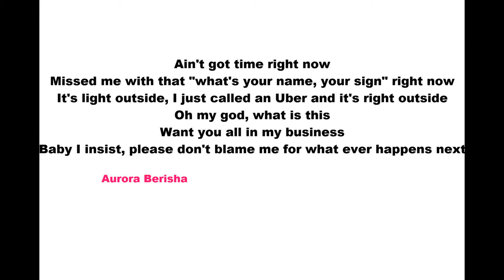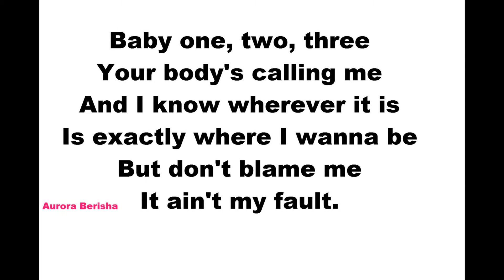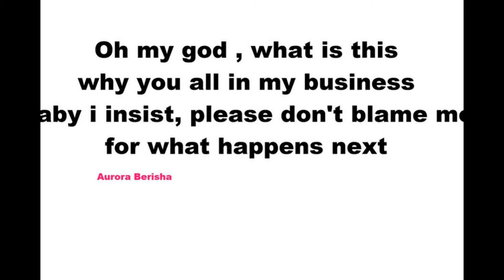Zara Larsson - Ain't My Fault. (Lyrics)